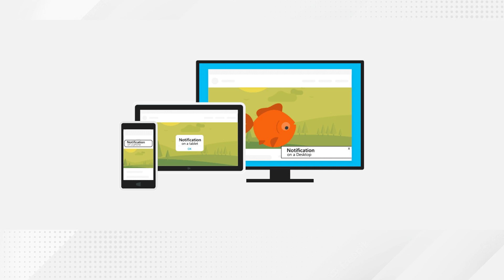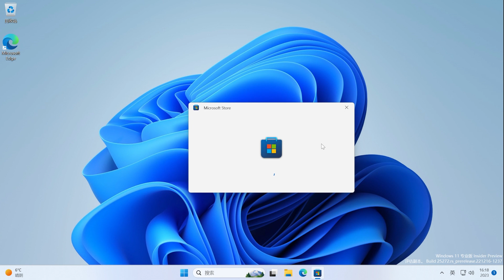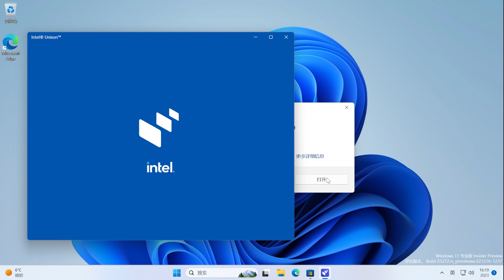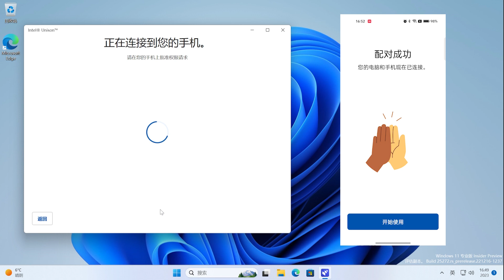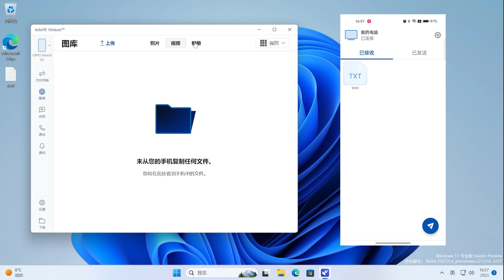Intel 官方发布，打通 Windows、安卓、iOS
🎈About🎈

How to install Intel Unison